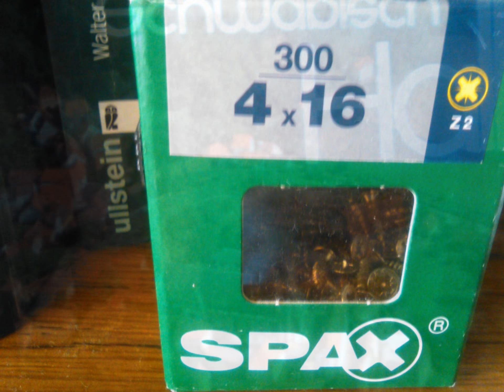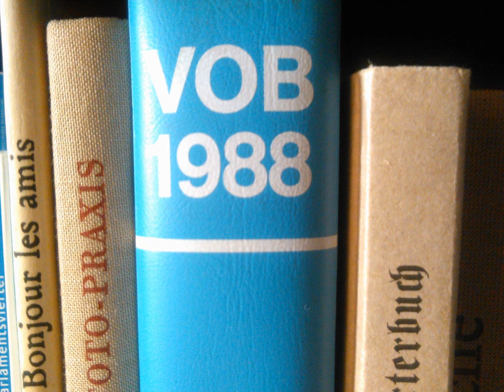Wie gründet Mann/Frau am besten einen Golf-Club? Ganz ohne Eigenkapital?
Liebe Freund*innen der vernetzten Regionalentwicklung im Landkreis Gotha,
Liebe Freund*innen der FM-Marke "Projekt Albert-Schweitzer-Kinderdorf, NewGothaCity.de",

so simpel funktioniert die klassische Logik im Facility Management: Wenn die Bundesrepublik Deutschland in der Lage war, in dem Zeitraum 1990 bis 2015 eine ICE-Neubaustrecke von München über Erfurt - Leipzig bis nach Berlin zu planen, zu bauen in in Betrieb zu nehmen, dann sollte auch der Freistaat Thüringen in der sein, im Zeitraum 2015 bis 2040 die Straßenbahn-Neubaustrecke Gotha - Friemar - International Airport "Willy Brandt" Erfurt zu planen, zu bauen und planmäßig in Betrieb zu nehmen - ohne Kostenexplosion und ohne erhebliche Bauzeitverlängerung.

Wir Gothaer*innen erzählen uns gerne Witze, lustige Geschichten aus dem realen Leben im Europa des 21. Jahrhunderts und unternehmen kollektive ausgedehnte virtuelle Langstrecken-Spaziergänge auf der EUROWALK-Route zwischen in Thüringen und in Istrien (Kroatien)

Projektleitung: Dietmar Sommerlandt
Mobiltelefon: 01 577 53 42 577

SOMMERLANDT
Ingenieurbüro für Bauwesen & Facility Management

Im Siebengehege 3, 99869 Günthersleben-Wechmar